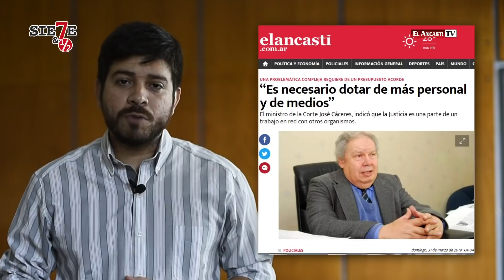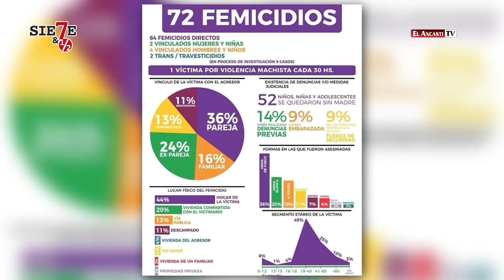Femicidas 2: El abordaje del femicidio desde el Estado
La ley provincial de Violencia Familiar y de Género se aplica parcialmente. Catamarca se conmocionó con tres femicidios perpetrados en 72 horas.